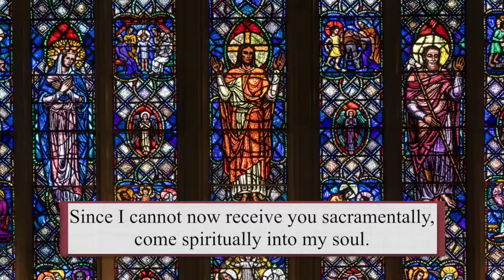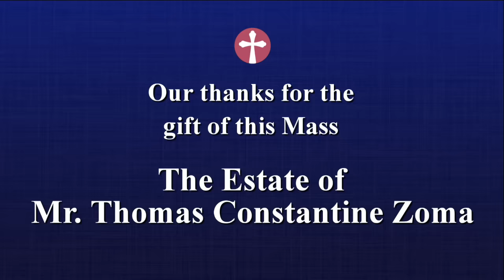Catholic Mass Today | Daily TV Mass, Friday April 12, 2024